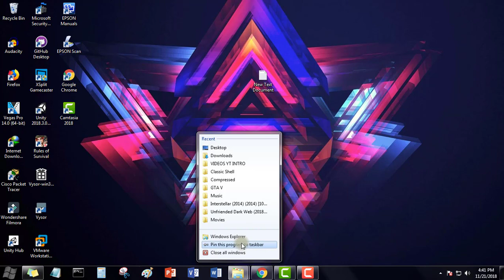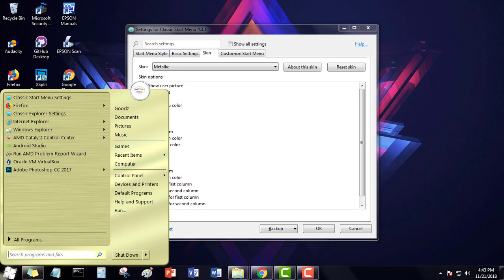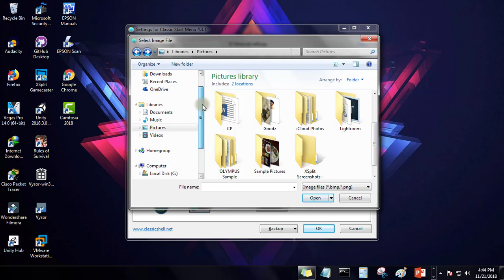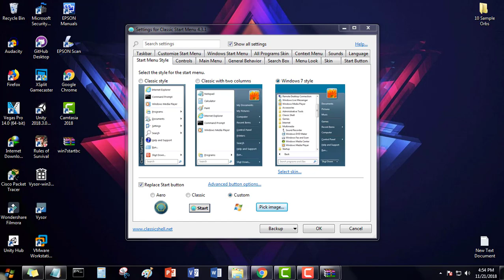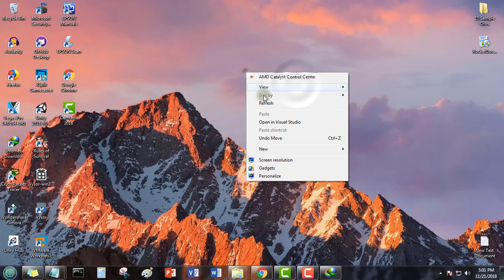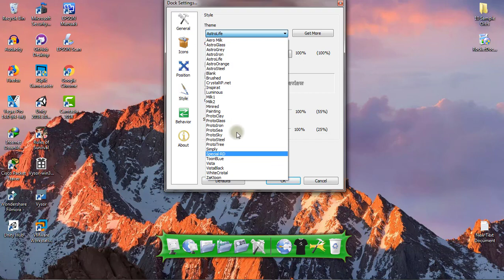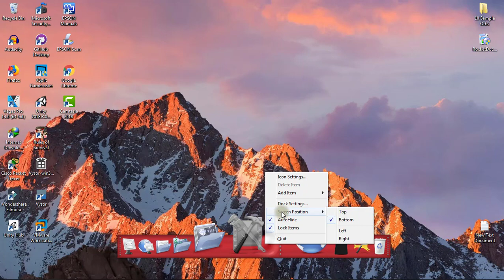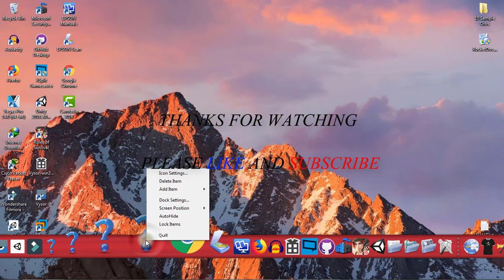HOW TO CHANGE NEW BACKGROUND ON YOUR COMPUTER DESKTOP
YOU NEED TO DOWNLOAD FOR FREE:

This video is an educational purpose only.